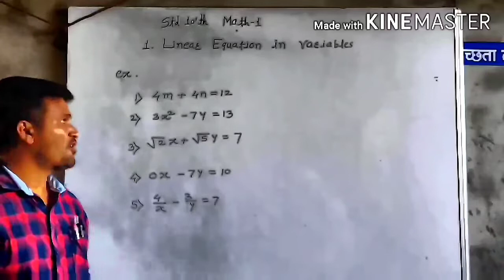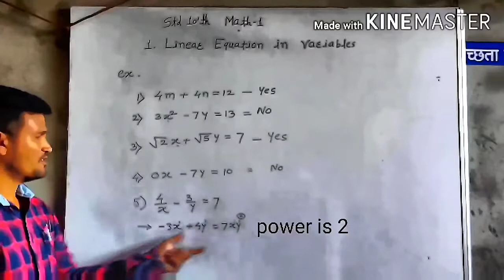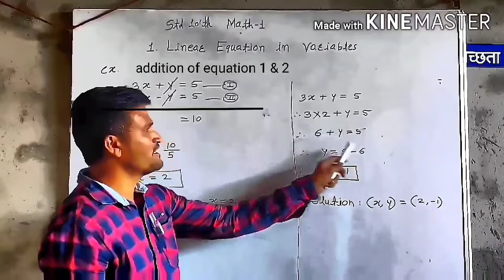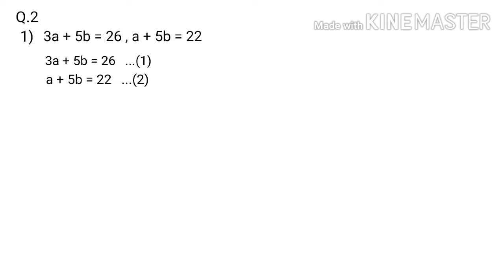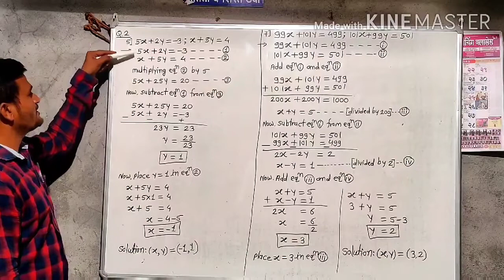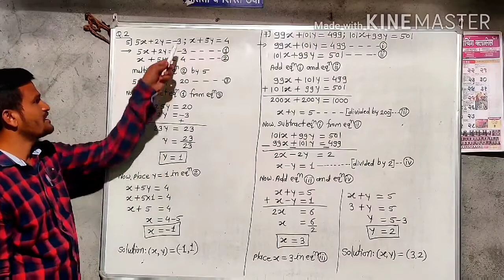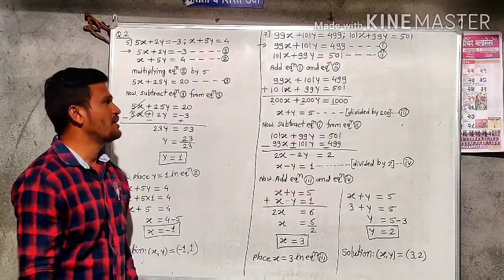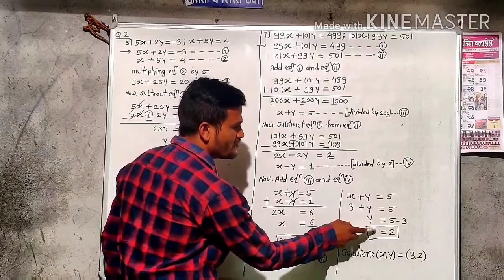Linear equation in two variable class 10th maharashtra state board new syllabus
Hello friend,
Linear equation in two variable class 10th maharashtra state board new syllabus part 1

with the help of this video you will learn

1. What is Linear equation in two variable
2. General form of equation
3. Practice set 1.1

N.M. Jagdhane sir